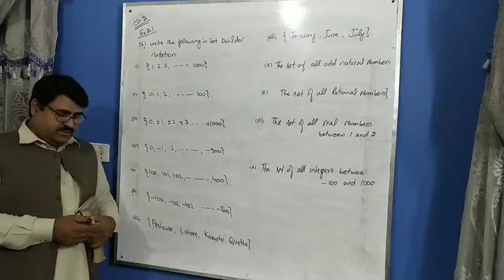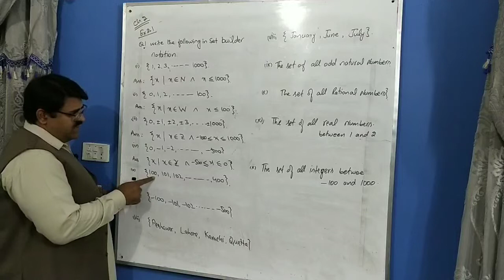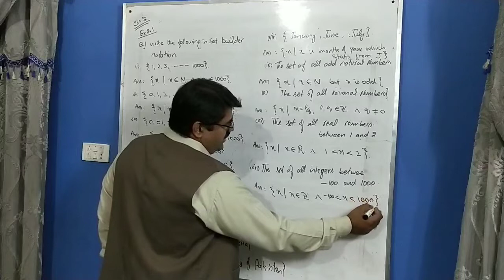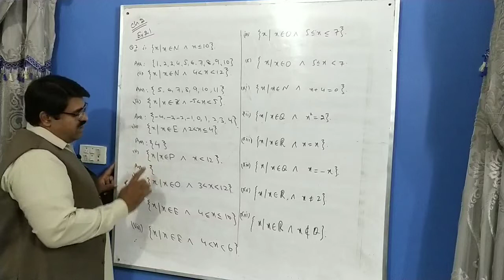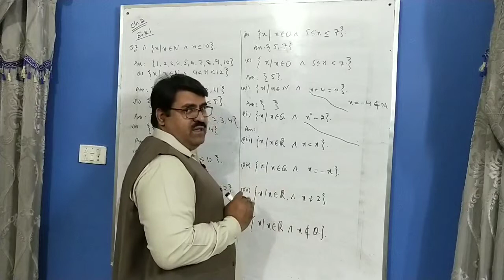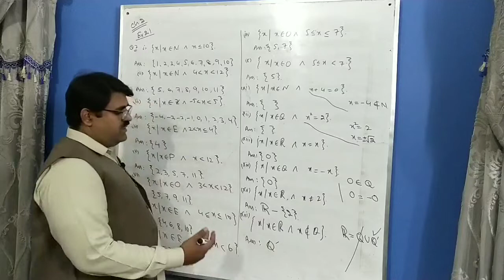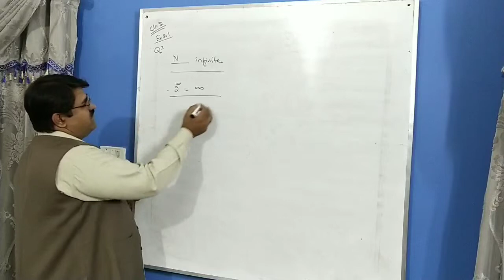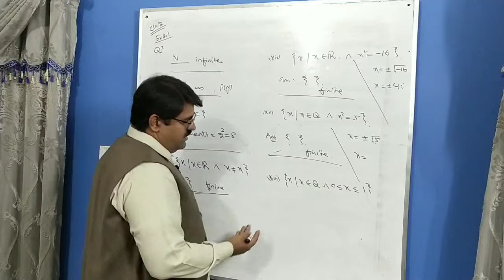Sub Sets, Power Sets, Universal Sets, Finite and Infinite Sets, Math FSC Part 1st, Ch 2 Ex 2.1 Lec 9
Sets, Functions and Groups
Sub Sets, Power Sets, Universal Sets, Finite and Infinite Sets

Video lectures on Mathematics in detail at the channel Multi Mathematics by Khurram shahzad sayal.

Thanks